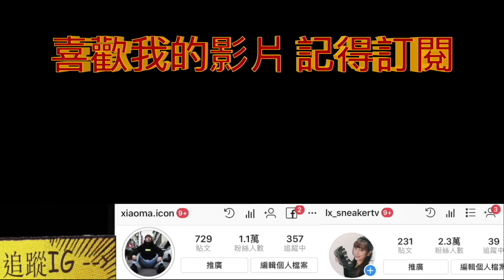如何拯救已經泛黃的Boost鞋底？｜XiaoMa小馬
boost科技一直是超多消費者熱愛的鞋款
不過因為容易氧化泛黃的毛病
讓穿著一陣子後白色的鞋底就回不去了！
那這時候只能透過. 補色來拯救了！

記得+line ID :@igp4048h